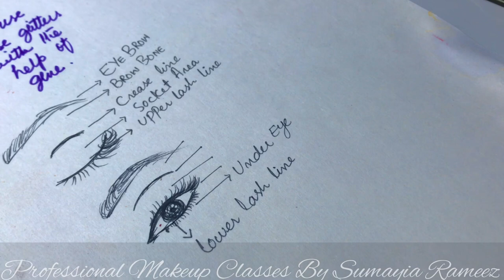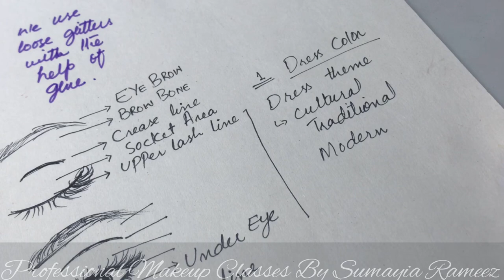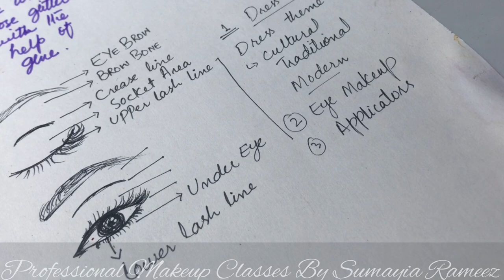Basic Eye Makeup Study Day 9 || Professional Makeup Classes By Sumayia Rameez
Watch eyebrow defining video in detail Day 8

How To apply concealer day 7

How To apply shimmer and Glitter Day 4